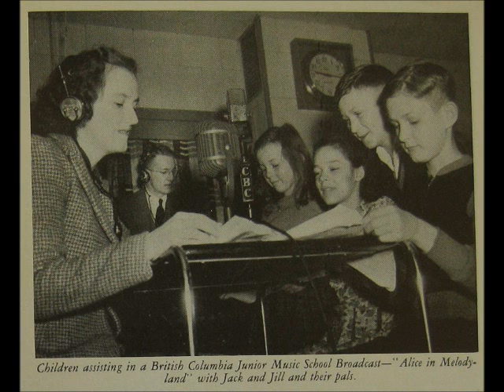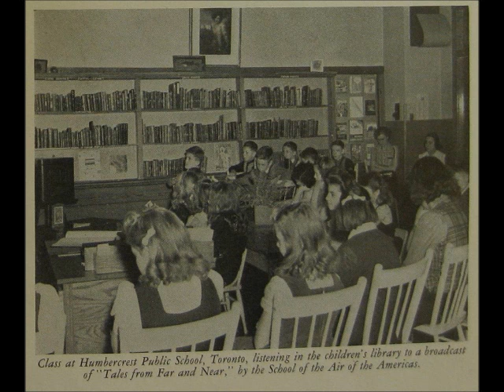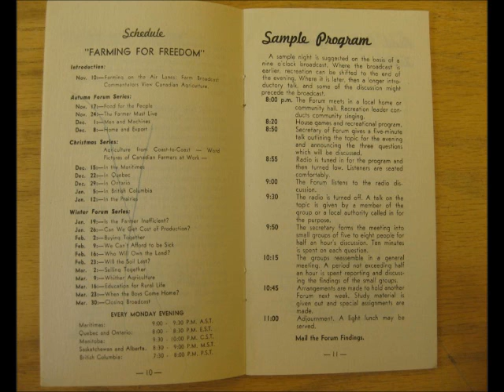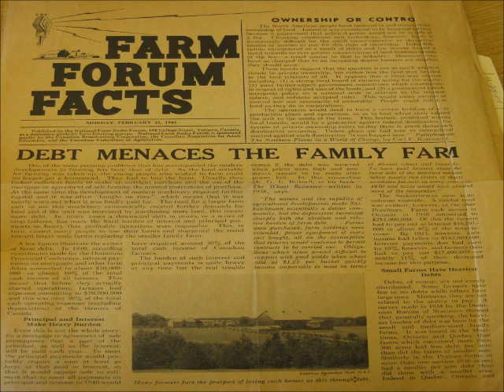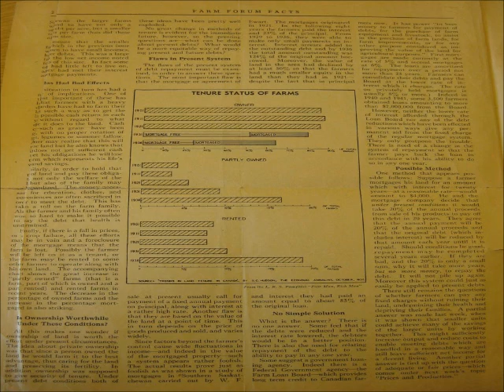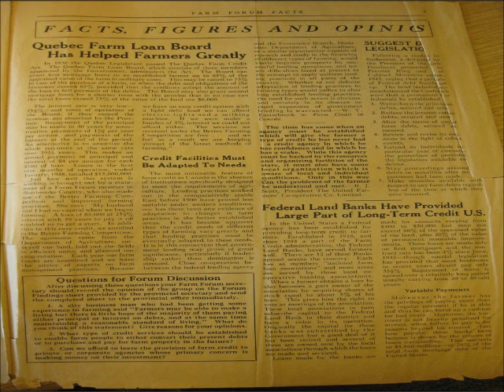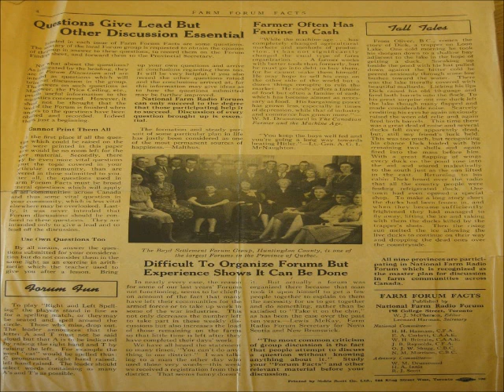A Thousand Miles From the City: Early National Radio and Rural Canada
On November 14, 2013, History Slam Podcast host Sean Graham gave a talk as part of Guelph University's Rural History Roundtable. Based on his research into the Canadian Broadcasting Corporation, Sean discussed how Canada's national broadcasters attempted to reach rural Canadians in the 1930s and early 1940s.